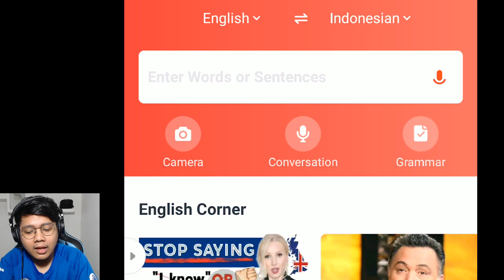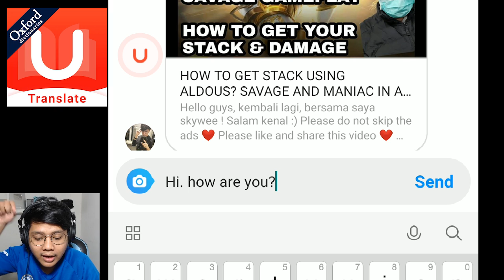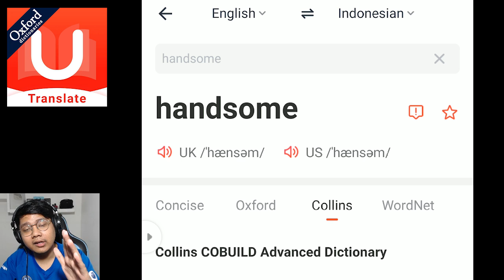Savage Savage Savage Savage Savage !!!